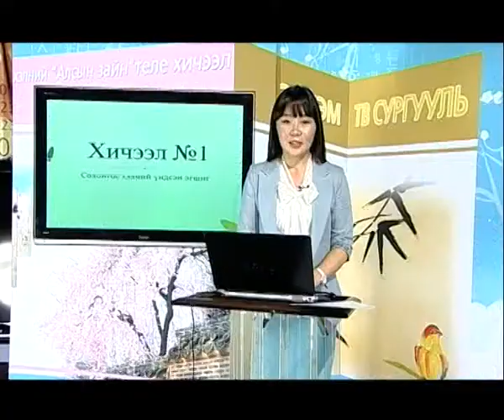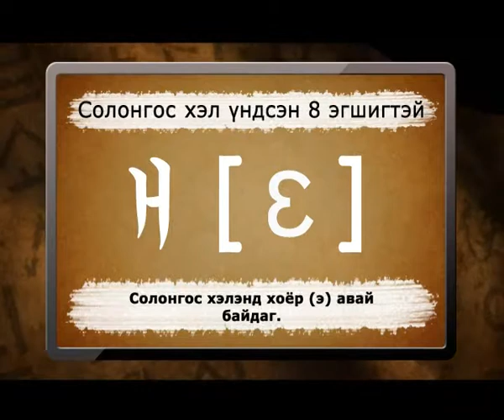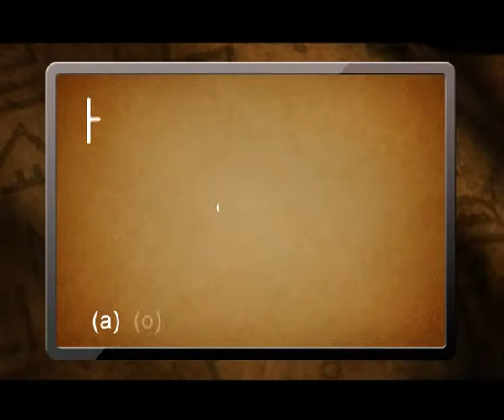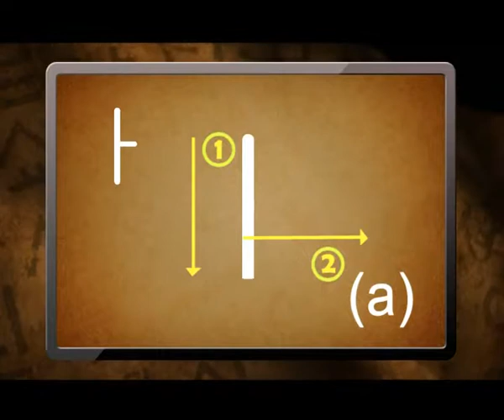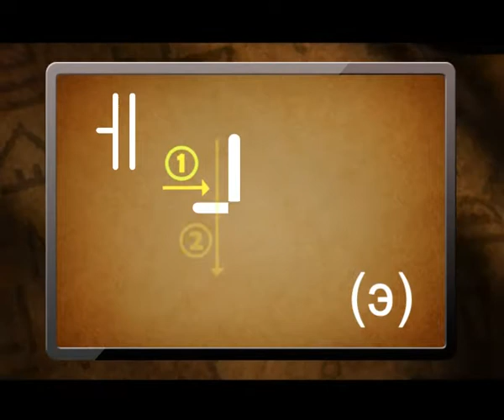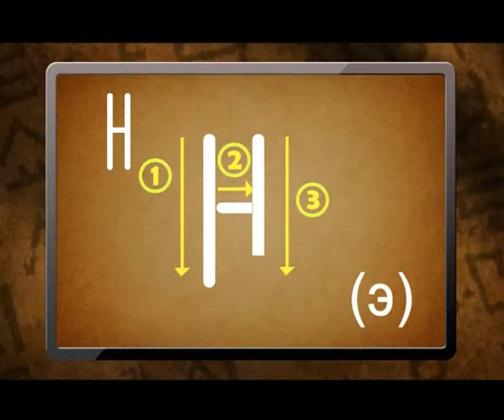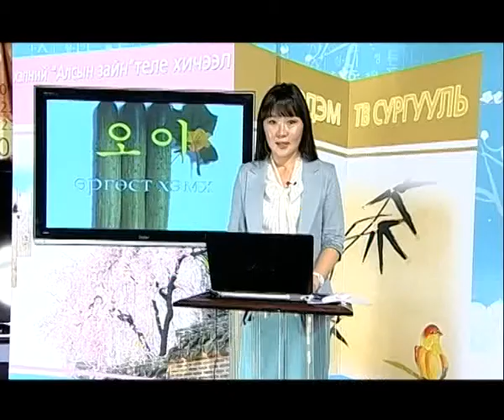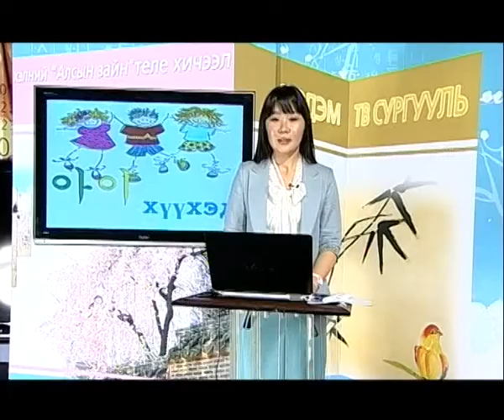Korean lesson 02 Undsen 8 egshig